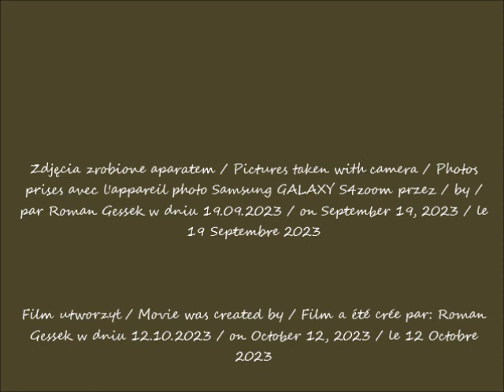2023 10 12 2023 09 19 Kamień Pomorski Konkatedra NMP Koncert organowy cz 5 po 16 29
Kamień Pomorski w oczach Romana / Kamień Pomorski  in Roman's eyes / Kamień Pomorski dans les yeux de Roman
Konkatedra Najświętszej Marii Panny, św. Jana Chrzciciela i św. Faustyna biskupa w Kamieniu Pomorskim  / Co-Cathedral of the Blessed Virgin Mary, St . John the Baptist & St. Faustin bishop in Kamień Pomorski / Co-cathédrale de la Sainte Vierge Marie, St. Jean-Baptiste, St. Faustin évêque à Kamień Pomorski
Koncert organowy / Organ concert /  Concert d'orgue
część / part  / partie 5
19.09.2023 po / after / après 16.29